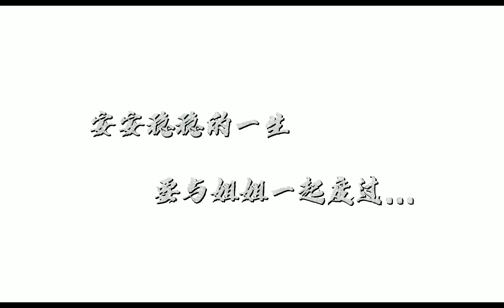My Heroic Husband and Joy of Life: CP Perspective!!!!!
TO love or TO future??